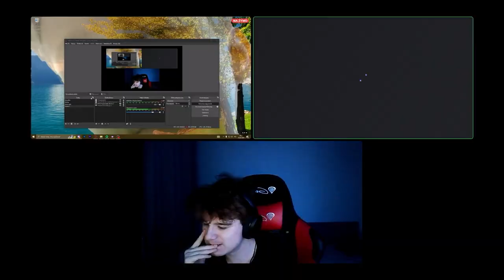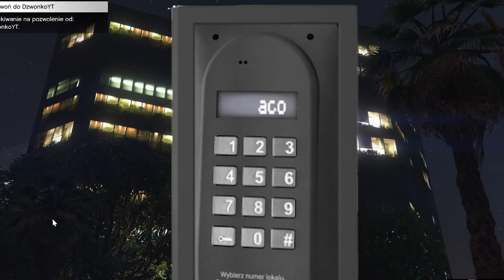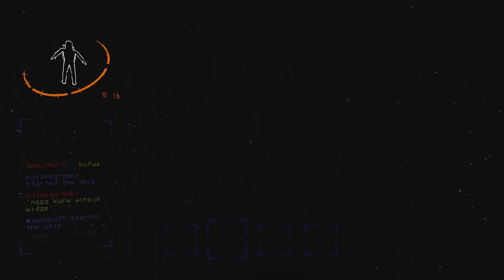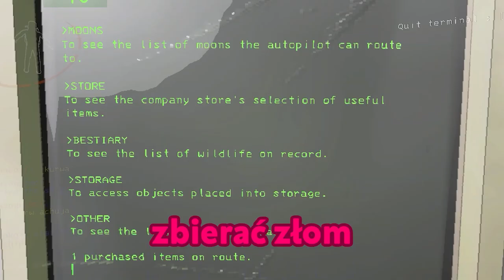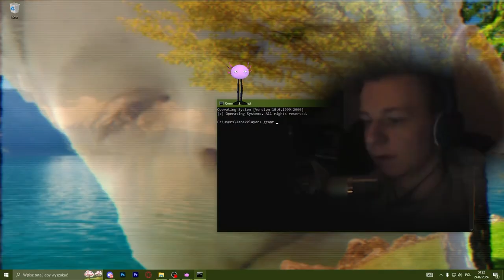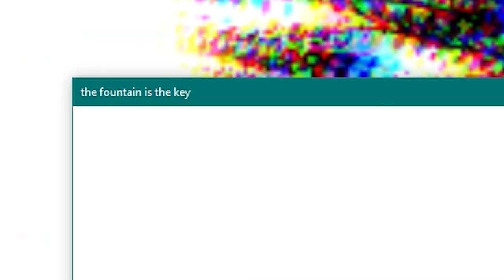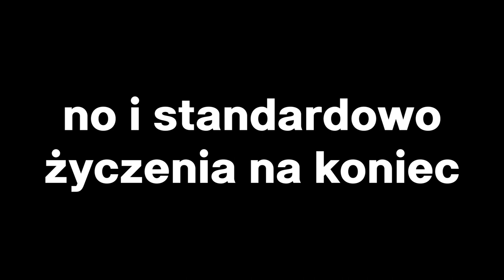BEST OF DZWONKO 3 🔔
domofon stara dupa

-=SOCIALE=-